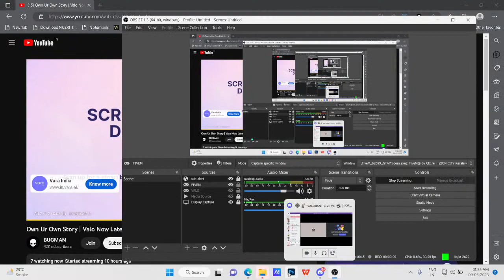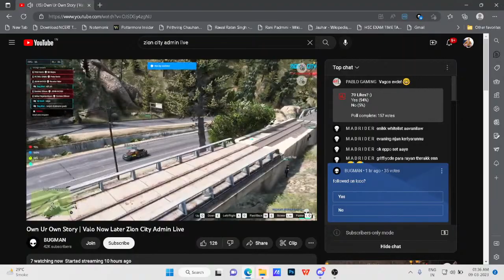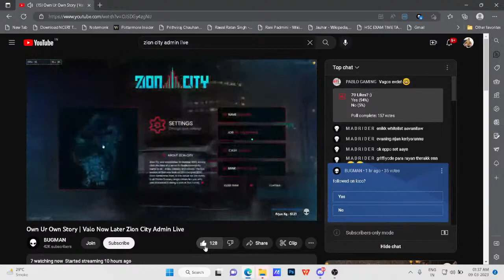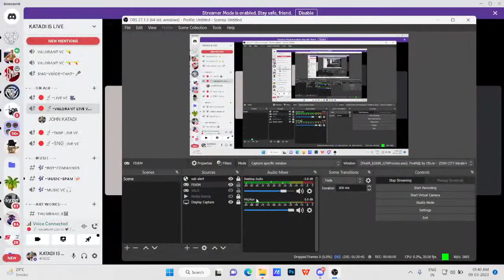ARK JOHN KATADI IS HERE | ZION | GTA 5 | LATENIGHT VALORANT